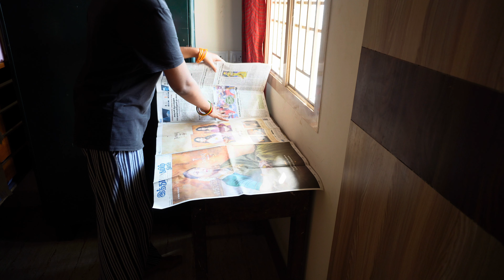💁‍♀️Housework motivation|Basic Cooking Planning with me🥵My Busy Full Day Cleaning Vlog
Hello Guys

For Couple Channel @sansowcouple

|🙇‍♀️My Busy Full Day Cleaning Vlog|Home Appliances Cleaning
CLEAN WITH ME✨வீடு சுத்தம் பண்ணலாம் வாங்க How to clean your room in Tamil
House Deep Cleanig routine 🏡 🧹| Tips for cleaning| Cleaning motivation